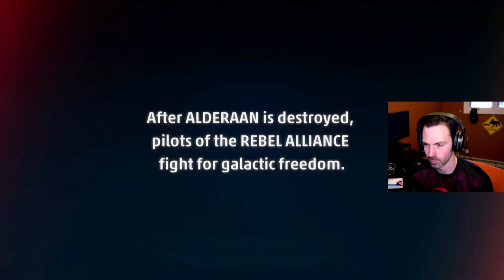Space Laser Pew Flying! (Star Wars: Squadrons)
Trying out Squadrons on the Xbox Game Pass free weekend and being SURPRISINGLY impressed!